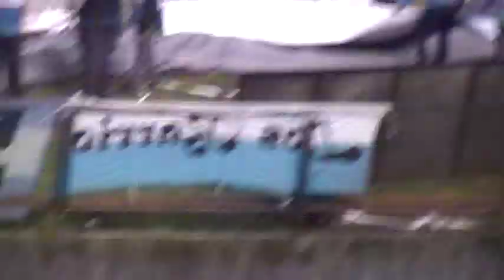El Fantasma de la B , cada vez mas cerca de la obra en cosntruccion,de paseo por el cilindro